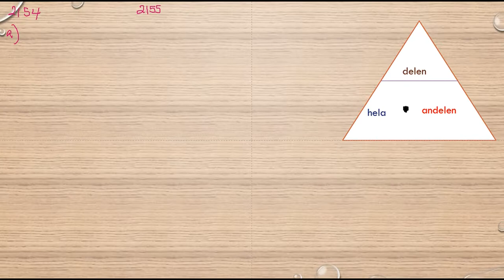Matematik 5000 Ma 1b Kapitel 2 Procent Promille och ppm 2155